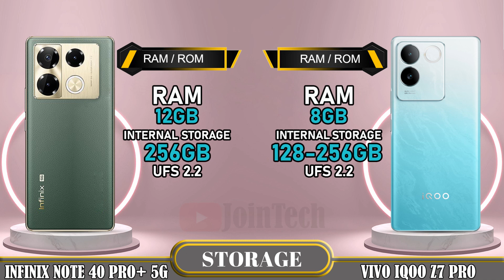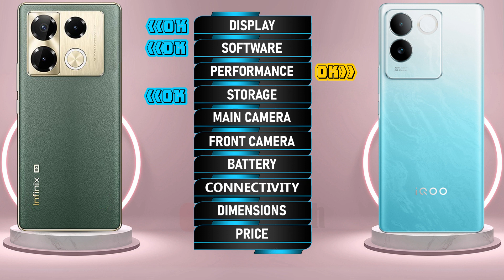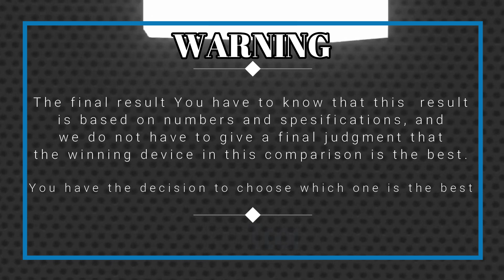🔥 Duel High Tech! Infinix Note 40 Pro+ 5G Vs Vivo iQoo Z7 Pro Off in a Smartphone Showdown!!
Infinix Note 40 Pro+ 5G vs Vivo iQoo Z7 Pro | Comparison | Review | Unboxing | Price | Antutu Score
We provide a detailed first look at the Infinix Note 40 Pro+ 5G, including hands-on specifications and features. The data is sourced from the manufacturer's laboratory, and the actual data may differ due to test environment conditions. You can find the specs and unboxing information for the Infinix Note 40 Pro+ 5G in our comparison review. Share your first impressions and any tests you conducted in the comments section, especially when comparing it to the Vivo iQoo Z7 Pro. Please note that any Google data used in this video is purely for illustrative purposes, and we cannot guarantee the accuracy (100%) of the information presented.
🔔 Turn on the bell for new upload notification 🔔
Please To: